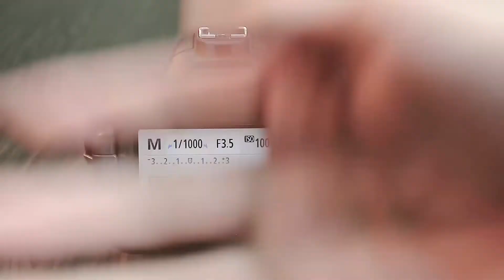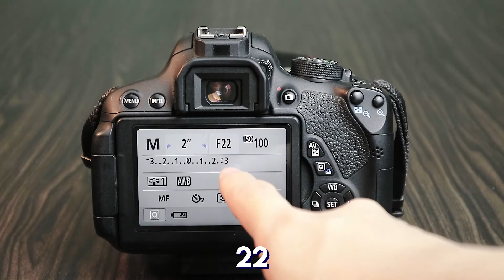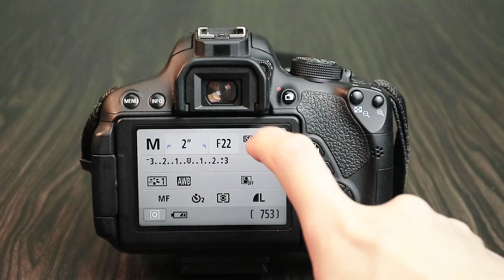TUTORIAL FOTOGRAFI - Shutter Speed, Aperture, ISO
Editor : Kelvin Kurniawan

Camera : Canon EOS 700D & Canon EOS M3